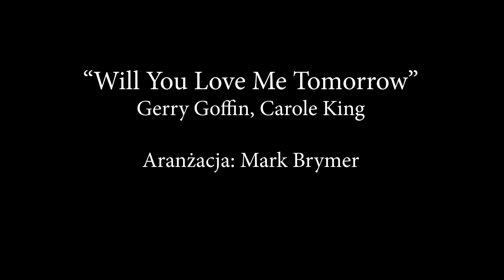The Shirelles - Will You Love Me Tomorrow | SATB choir cover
Will You Love Me Tomorrow
Aranżacja: Mark Brymer

Wykonawca: Chór Absolwentów I LO Kanon
Dyryguje: Ryszard Źróbek